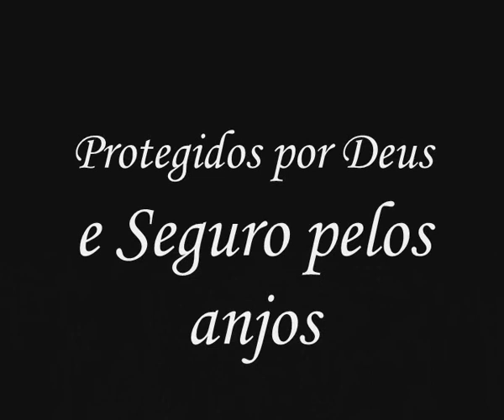Rapel Ceará - Pedro Raphael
Meu primeiro homem aranha...
Na ponte da barra do ceará